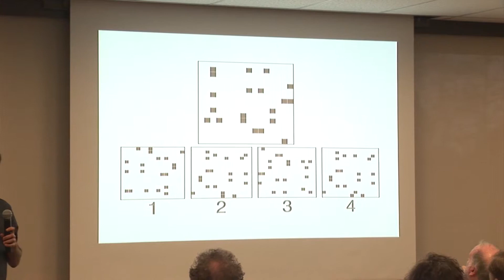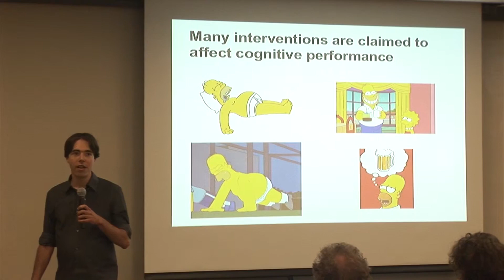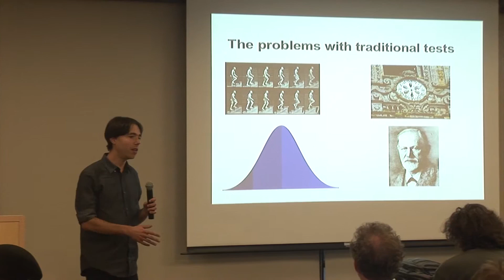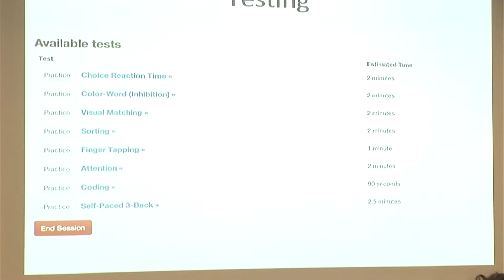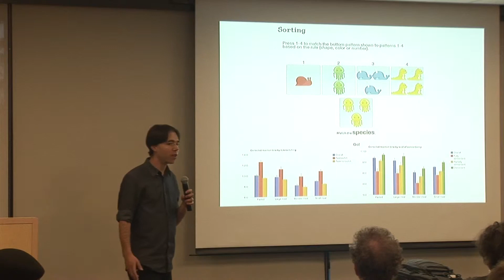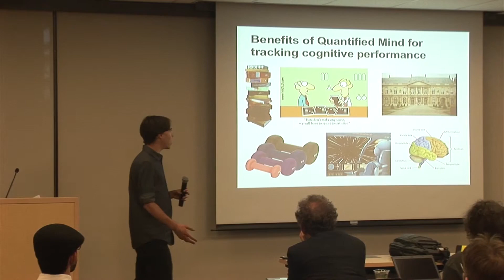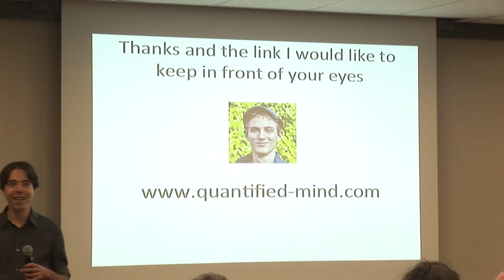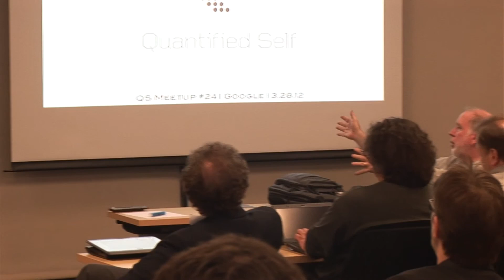Yoni Donner - Quantified Mind: Better Thinking Through Numbers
3/29/12 - Quantified Self San Francisco Bay Area Meetup #24 at Google in Mountain View.

Yoni Donner talks about "Quantified Mind: Better Thinking Through Numbers"